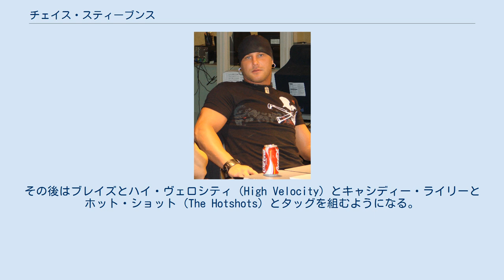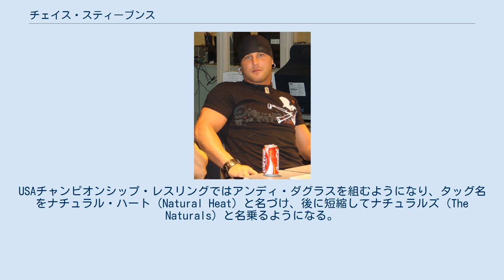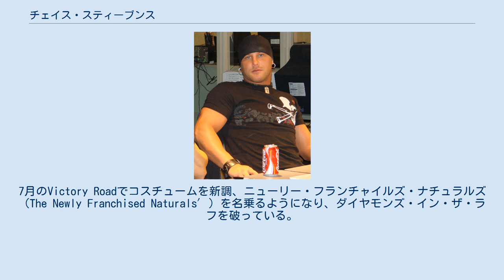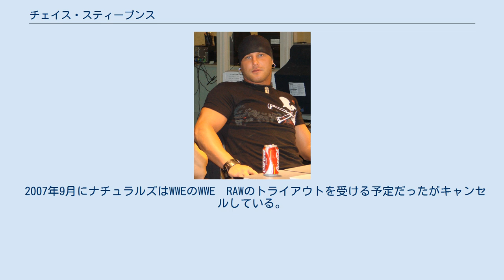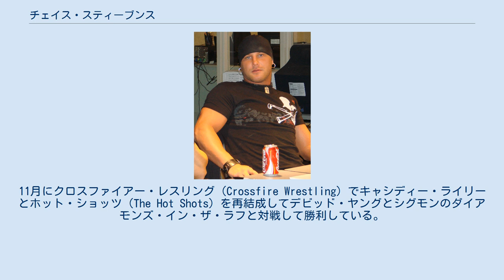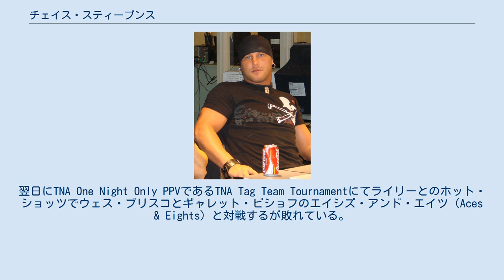チェイス・スティーブンス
チェイス・スティーブンス（Chase Stevens、1979年1月17日 - ）は、アメリカ合衆国の男性プロレスラー。
TNA、WWEでの活動を経て現在はインディー団体で活動している。
 高校時代にゴールデングローブのボクシングチャンピオンになり、卒業後にプロレスラーになるためにトレーニング・スクールに入学している。
数週間後にトレイシー・スマザーズの元でトレーニングを開始している。
1998年にマスクマンのグラシアス（Glacius）のリングネームでデビューしている。
その後はブレイズとハイ・ヴェロシティ（High Velocity）とキャシディー・ライリーとホット・ショット（The Hotshots）とタッグを組むようになる。
ホット・ショッツは2002年7月にTNAに参戦してフルタイム・エージェントとして活動するようになる。
しかしライリーが問題を起こすとチームは解散、スティーブンスはUSAチャンピオンシップ・レスリング(USA Championship Wrestling）に送られている。
USAチャンピオンシップ・レスリングではアンディ・ダグラスを組むようになり、タッグ名をナチュラル・ハート（Natural Heat）と名づけ、後に短縮してナチュラルズ（The Naturals）と名乗るようになる。
ナチュラルズは卑怯な行為を繰り返すヒールとして活動するようになった。
ナチュラルズは2003年からはジェリー・ローラー主宰のメンフィス・レスリング（Memphis Wrestling）でオルタネイティブ・エキスプレス（The Alternative Express）のタッグ名で活動を開始する。
オルタネイティブ・エキスプレスはゴシック・ロックのファンでというギミックで、ギミックに基づいて黒服、黒髪、黒いネイルのゴスの格好でマネージャーにゴッデス・アテネをマネージャーに加えて活動していた。
 ナチュラルズは2003年後半にTNAに参戦、アメリカス・モースト・ウォンテッドとの長い抗争を開始する。
2004年7月にアメリカス・モースト・ウォンテッドを破りNWA世界タッグチーム王座を獲得している。
ナチュラルズはトリプルXを相手に防衛に成功するが、2004年9月に互いのパートナーが怪我で負傷離脱したアメリカス・モースト・ウォンテッドのクリス・ハリスとトリプルXのエリックス・スキッパーの即席タッグにタイトルを奪われてしまう。
2005年にクリス・キャンディードと合流、ナチュラルズにマネージャーに加え、4月にアメリカス・モースト・ウォンテッドからNWA世界タッグ王座を奪うがキャンディードが急死してしまう。
6月のSlammiversaryでチーム・カナダからタイトルを防衛するが9月のアメリカス・モースト・ウォンテッドとの防衛戦でジェフ・ジャレットとゲイル・キムの介入に合いタイトルを失っている。
10月の試合中に首の怪我をしてしまい、後に検査をするとC5、C6の頸椎の剥離骨折とC4のヘルニアを発症してしまったが手術せずに11月のGenesisでダグラス、ランス・ホイットと組み、ダイヤモンズ・イン・ザ・ラフと対戦している。
 2006年4月にパートナーのダグラスがスコット・スタイナーの技で負傷欠場するとシングルで活動するようになるがサモア・ジョー、アビスやPPVで数々の選手と戦うが一度も勝利をしていない。
6月にナチュラルズはシェーン・ダグラスと合流、マネージャーに加えている。
7月のVictory Roadでコスチュームを新調、ニューリー・フランチャイルズ・ナチュラルズ（The Newly Franchised Naturals′）を名乗るようになり、ダイヤモンズ・イン・ザ・ラフを破っている。
8月にはクリス・ハリス、フランキー・カザリアン、B.G.ジェイムスを破りタッグチーム王座への挑戦権を獲得した。
9月のNo Surrenderでタッグ・チーム・ロイヤルランブルで優勝している。
10月のBound for Gloryでアメリカス・モースト・ウォンテッド、チーム3D、ジェームズ・ギャングの4wayマッチに参加するが負けてしまっている。
PPV後はナチュラルズはチーム3Dとのテーブル・マッチを気に抗争を開始して人気を上げようとするが2回目のテーブル・マ...